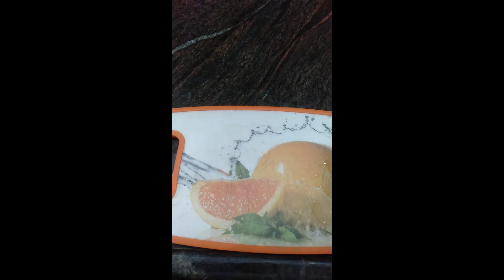(మంచు లేకుండా) బొప్పాయి&ద్రాక్ష జ్యూస్ ఆరోగ్యానికి మంచిదిpls subscribe my channel